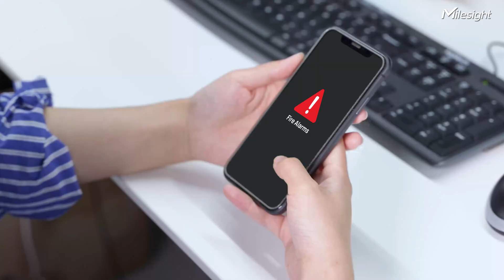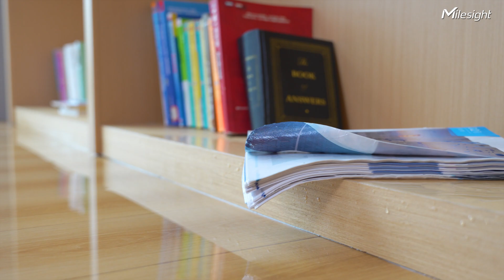Introducing Milesight Smart School Solution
Ensuring Safety, Health, and Property Protection in Schools 🎓
As concerns for student safety and well-being rise, Milesight's Smart School Solution is here to make a difference! From panic buttons for emergencies to air quality sensors for healthier classrooms, Milesight leverages advanced IoT solutions to create safer, smarter, and more efficient learning environments.

Join us as we explore how Milesight IoT devices enhance:
✅ Personal Safety: Instant alerts for emergencies
✅ Health Monitoring: Fresh air and noise control
✅ Property Safety: Leak detection and asset tracking

Let’s build a secure and nurturing future for schools!